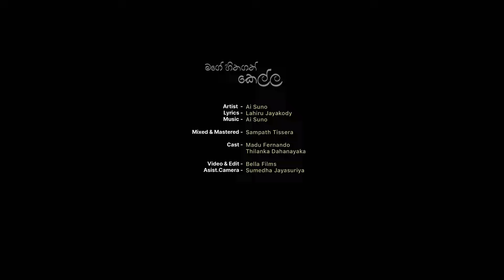මගේ හිතගත් කෙල්ල | Mage hithagath kella | Official Music Video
Artist - Ai Suno
Lyrics - Lahiru Jayakody
Melody & Music - Ai Suno

Mixed & Mastered - Sampath Tissera

Cast - Madu Fernando | Thilanka Dahanayaka

Video & Edit - Bella Films
Asist. Camera - Sumedha Jayasuriya

-මගේ හිතගත් කෙල්ල-

මගේ හිත ගත් කෙල්ල ඒකී හෙන දඟ මල්ල
දකිනවිට ඇගේ බැල්ම වෙනවා දාහක් මෙල්ල
බැන්ඳ දින රන් තැල්ල මගේම වුනු ඒ බැල්ම
වැඩිකලා තව ඇල්ම මගේ දඟගිණි දැල්ල…

යනවිට උඹ ගස්ස ගස්ස
අයියෝ මහපාරේ අනේ පද්ද පද්ද
අම්මටසිරි මට පෙනුනේ
දීපිකා වගෙ බං පට්ට පට්ට
අවුරුද්දයි මාස දෙකක් මං
උඹ පස්සෙන් කෙල්ලේ කාපු කට්ට
දුකක් නෑ මට නුඹ අද මං ලඟ ම
මගේම වෙලා හැමදාම ඉන්න…